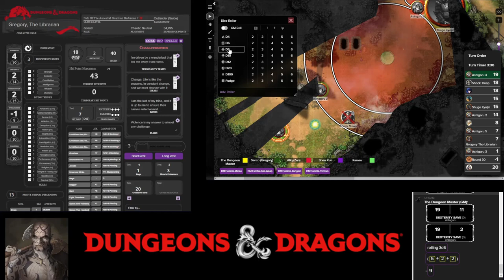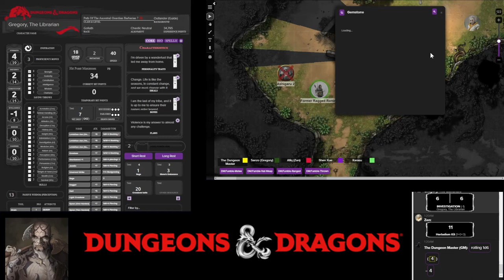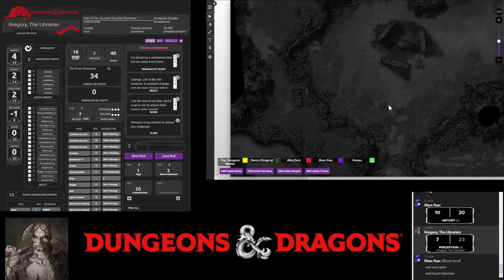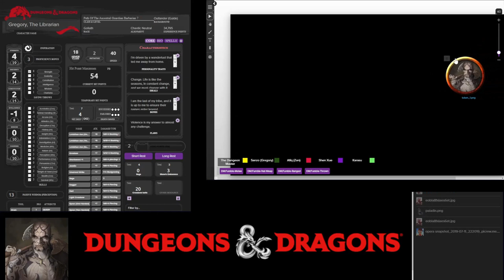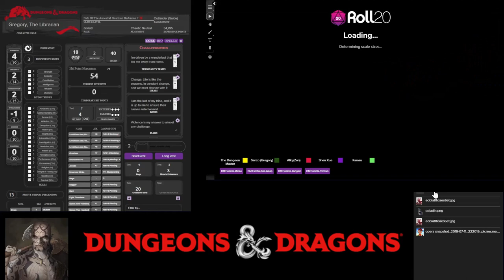Night Tales: The Empires Saga Session 23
TBA

Players

0. Dungeons Master: Fuad
1. Gregory The Librarian: Norman
2. Edgard: Afiq
3. Shen Xue: Vincent
4. Karasu: Ghaz
5. Canis Rex: Canis Rex